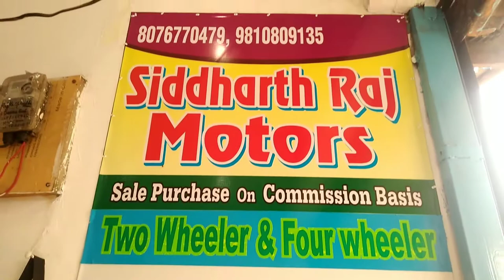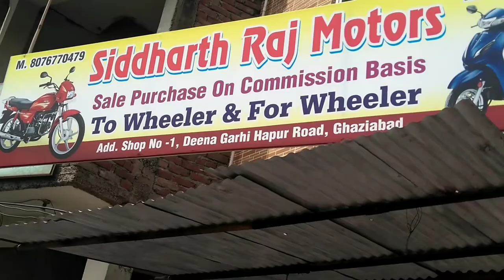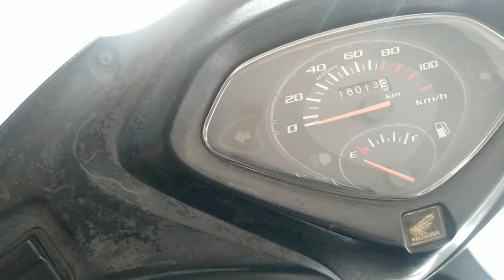Second hand Scooty Bike's | Jupiter | Active | Splendor | used bike scooty market in Ghaziabad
Hi, My name is Akash Mehra
          To more updates

 About this video 👇

  Dosto iss video m apko dekhane vala hu
Super condition scooty bike's jo bhi hmare bhai ek achi condition scooty ya bike Lena chahte h jo apke budget m ho aur less driven bhi ho to apko yha bhot ache options milenge ek Barr jarur visit kre

             (Siddharth Raj Motor's)

Address :- 1st Deena gadi Hapur road opposite Santosh hospital near old bus
                 Stand Ghaziabad

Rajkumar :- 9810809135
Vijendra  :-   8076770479